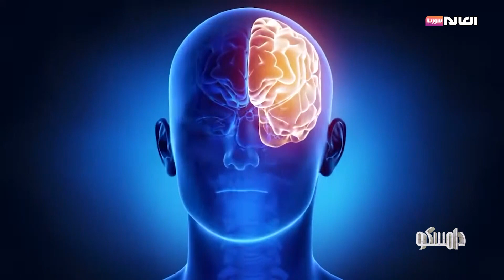ماذا تعرف عن متلازمة ويتزلسوكت أو المزاج المرضي؟ | برنامج دامسكو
ماذا تعرف عن متلازمة ويتزلسوكت أو المزاج المرضي؟